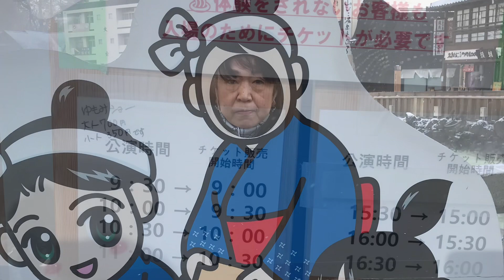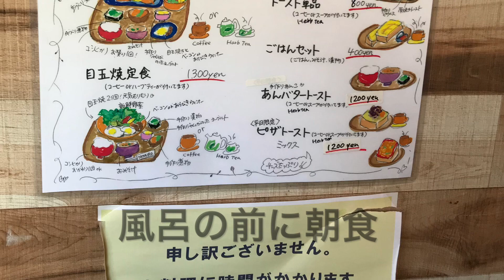2023年1月 草津温泉旅行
保存用にアップしました。前の日の２日の21:00過ぎに家を出発して電車で草津温泉に向かいました。高崎駅で次の電車まで約４時間、新前橋駅で約１時間。これは誤算でした。５年ぶりの草津温泉でしたv(。・・。)